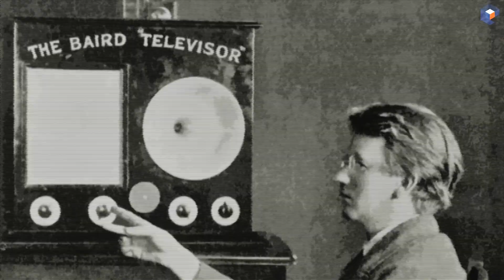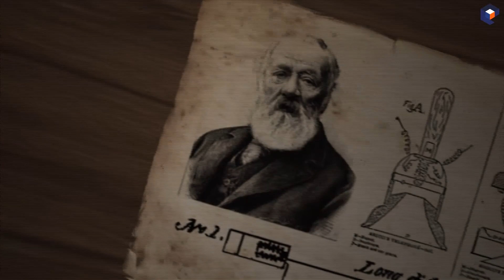5 MAIORES INVENÇÕES elétricas de TODOS OS TEMPOS - TOP FIVE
5 MAIORES INVENÇÕES elétricas de TODOS OS TEMPOS

Falamos nesse vídeo sobre as 5 maiores invenções elétricas de todos os tempos.

É uma pequena aulinha de história contendo curiosidades sobre cada criação, aproveitem bastante.

Abaixo um resumo da nossa pesquisa:

- Lâmpada incandescente

Desde o início do século XIX, vários inventores tentaram construir fontes de luz à base de energia elétrica. Humphry Davy, em 1802, construiu a primeira fonte luminosa com um filamento de platina, utilizando-se do efeito Joule, observado quando um resistor é aquecido pela passagem de uma corrente elétrica a ponto de emitir luz visível. Outros vinte e um inventores construíram lâmpadas incandescentes antes de Thomas Alva Edison, que foi primeiro a construir a primeira lâmpada incandescente comercializável em 1879, utilizando uma haste de carvão (carbono) muito fina que, aquecida acima de aproximadamente 900 K, passa a emitir luz, inicialmente bastante avermelhada e fraca, passando ao alaranjado e alcançando o amarelo, com uma intensidade luminosa bem maior, ao atingir sua temperatura final, próximo do ponto de fusão do carbono, que é de aproximadamente 3 800 K.

- Pilha/ Bateria

Criada em meados de 1800, a pilha voltaica apresentada pelo cientista italiano Alessandro Volta deu início ao que tempos depois iria se transformar nas baterias de íon-lítio que utilizamos em nossos aparelhos eletrônicos. Não fosse essa invenção, dificilmente teríamos chegado a uma era na qual é difícil pensar em um aparelho que não pode ficar longe de uma tomada para conseguir funcionar corretamente.

- Telefone

Há muita controvérsia sobre a invenção do telefone, que geralmente tem sido atribuída a Alexander Graham Bell.
Entretanto, como reconheceu o Congresso dos Estados Unidos através da resolução 269, de 15 de junho de 2002, o aparelho foi inventado por volta de 1860 pelo italiano Antonio Meucci, que o chamou "telégrafo falante". A primeira demonstração pública da invenção de Meucci teve lugar em 1860, e teve sua descrição publicada num jornal de língua italiana de Nova Iorque. Meucci criou o telefone com a necessidade de comunicar-se com sua esposa, que era doente e por isso ficava de cama no seu quarto no andar superior. O laboratório de Meucci ficava no térreo, assim ele não tinha condições para cuidar da esposa e trabalhar ao mesmo tempo; assim sendo, ele inventou o telefone, a fim de que se sua esposa precisasse dele não tivesse que gritar ou sair de sua casa.

O que achou das 5 MAIORES INVENÇÕES elétricas de TODOS OS TEMPOS ?